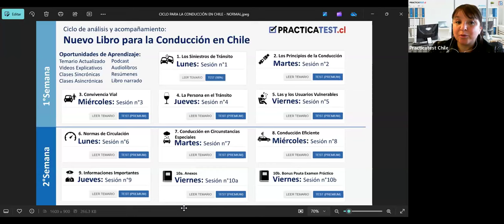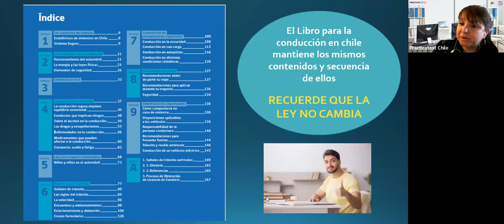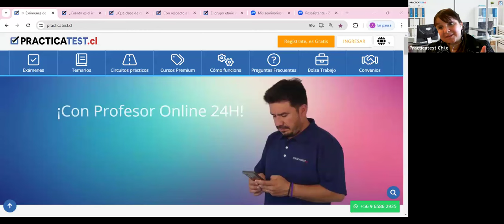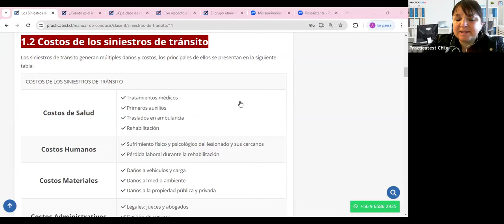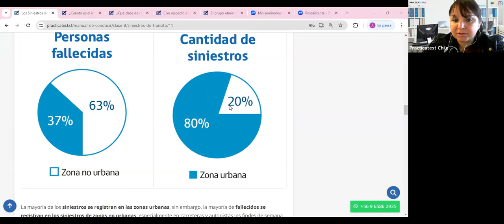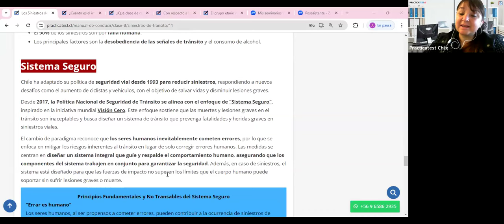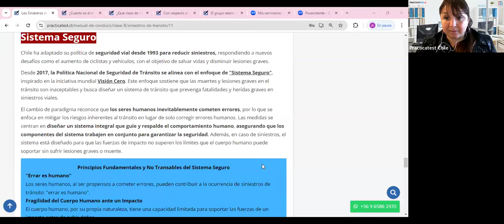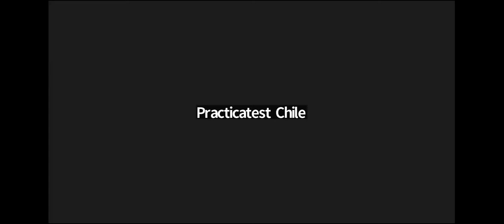Nuevo Libro para la conducción en Chile - Capitulo 1 - Licencia de conducir Chile 2024